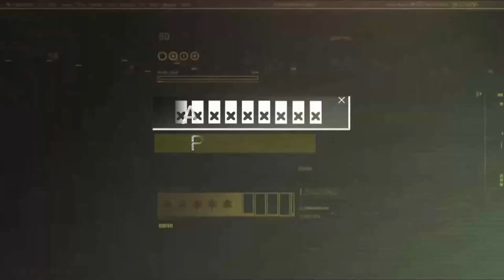Orange - SOLO SQUADS! - M16A4 + Mini14 - PUBG